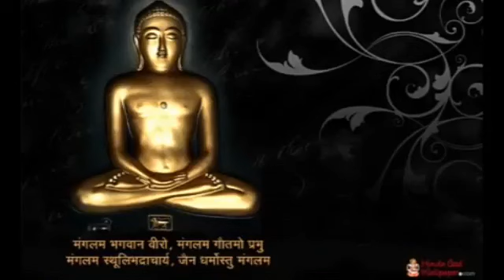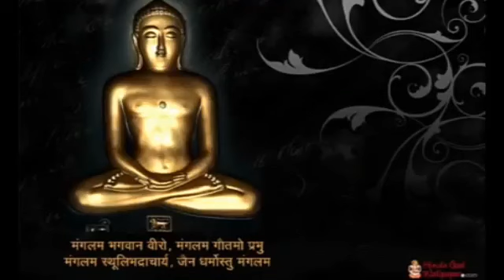Jain Stavan - Guru Prathna ગુરુ પ્રાર્થના